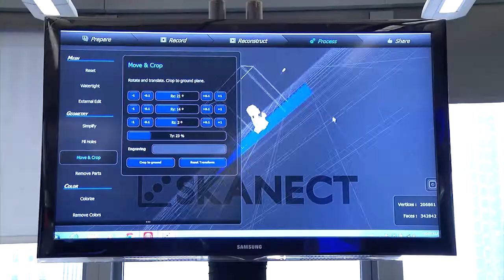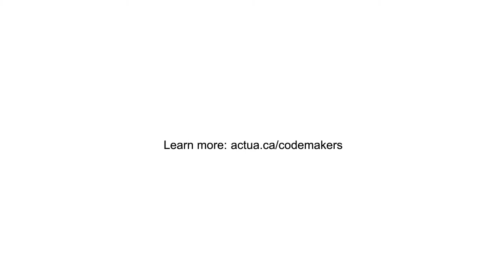Thank you Google!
Actua thanks Google for its $1.5million investment in Codemakers, a new initiative that will result in dynamic new computer science experiences that will take the current STEM content delivered by our 33 network members to a whole new level.